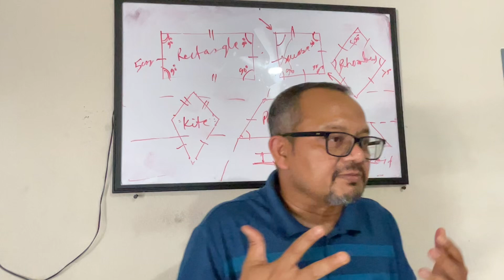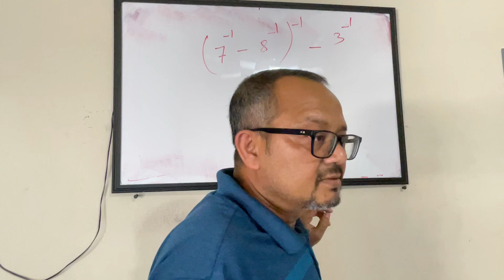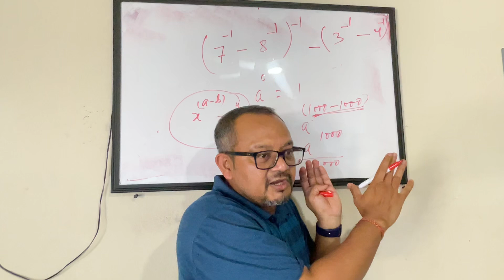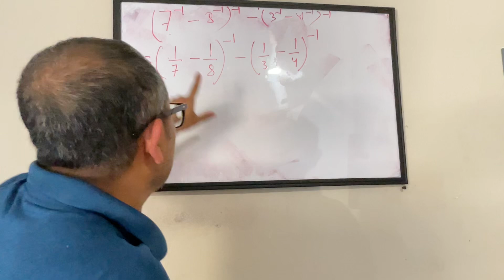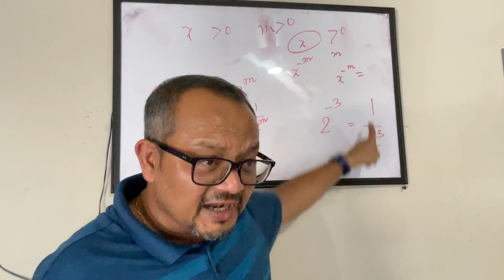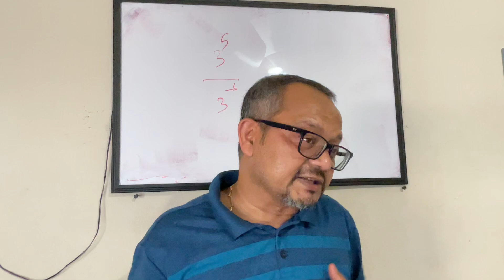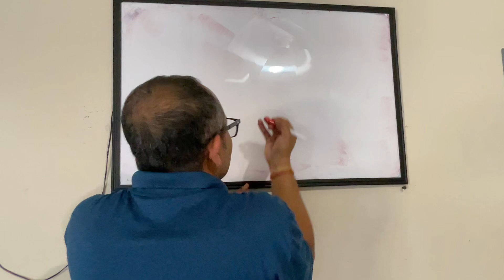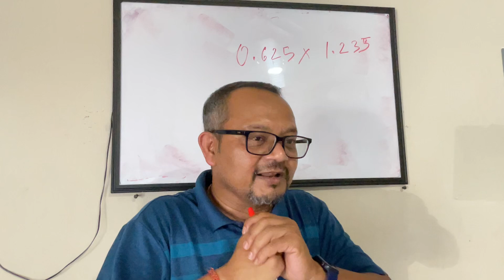Math Level2- Exponents revised and derived why power zero to any number gives 1